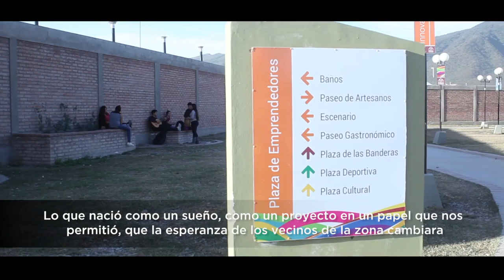Desarrollo sostenible de áreas metropolitanas: parques urbanos en Salta, Argentina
Conoce estos dos proyectos de parques que buscan la integración metropolitana y el desarrollo urbano sostenible en torno a la ciudad de Salta, Argentina: el Parque de la Familia y el Parque Bicentenario en el norte y sur de la ciudad respectivamente.